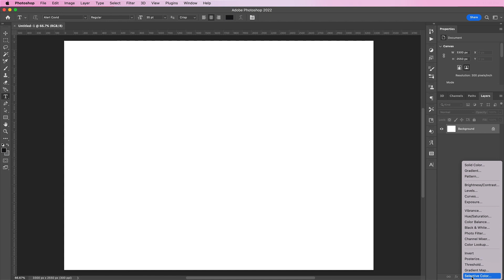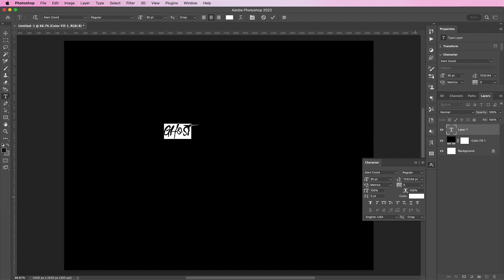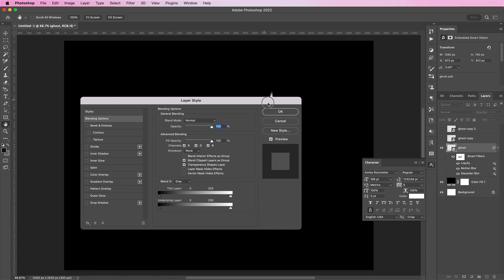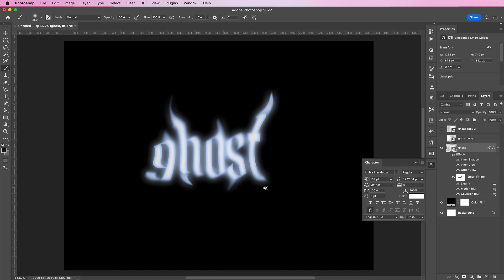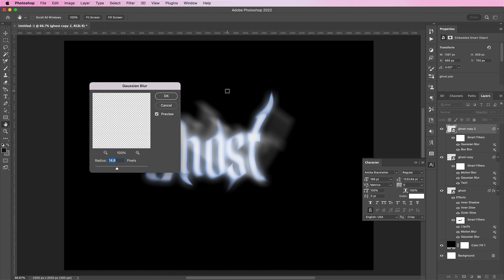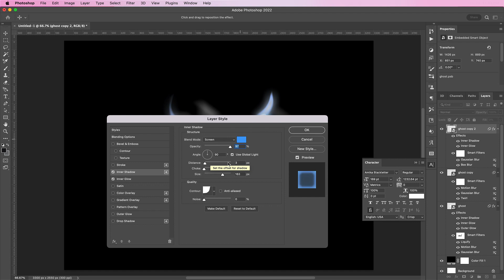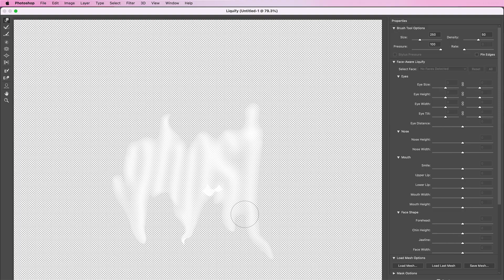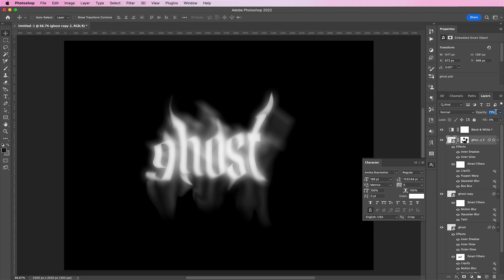Create an EPIC Ghost Text Effect in Photoshop | Threaded South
If you're looking to give your designs a supernatural twist, then this is the tutorial for you! Join me as I take you through the step-by-step process of making a ghost text effect in Photoshop. This easy-to-follow guide is perfect for beginners and experienced users alike, as it walks you through the basics of creating an amazing, spooky, otherworldly look. Watch now and see how it's done!

Timestamps:
01:17 - How to Text Warp in Photoshop
01:31 - How to Make a Ghost Photoshop Text Effect
02:00 - How to Use the Liquify Feature in Photoshop

Assets:
Fonts:

THREADED SOUTH
A streetwear brand for the misfits, outcasts, and the misunderstood. Because we were never made to fit in.